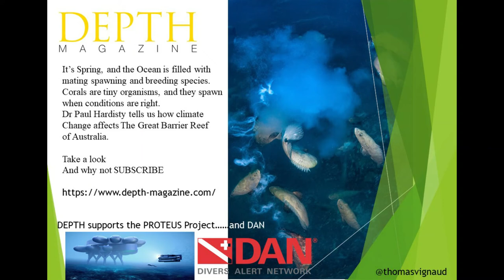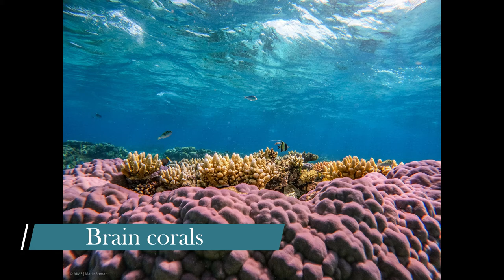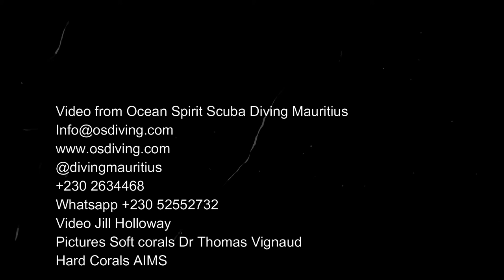DEPTH MAGAZINE| Tiny living Creatures| UNDER THREAT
Corals are very sensitive to temperature. Even one degree of warming over their normal temperature, maintained for eight weeks, can cause the coral animal to expel its life-giving symbiont – the algae that give them their colour – causing them to bleach white and die. But as you’ve probably heard, the world’s reefs are in trouble. There are a lot of reasons for this, but the biggest is warming ocean temperatures caused by climate change. Last year, the oceans were the warmest on record. Last December was the hottest December ever recorded on the Great Barrier Reef.  Over the past couple of years, we have seen some good recovery – corals can bounce back and re-grow, if enough survive to spawn and start the reproductive cycle anew. The worry of course, is that too much stress, too often, can tip the balance, and the decline becomes terminal. We have already seen this occur in other parts of the world.
 At AIMS, we are working with collaborators from across Australia and the world to help safeguard the world’s reefs by researching possible interventions that can be made at large scale (hundreds or thousands of square kilometres) to help reefs survive warming ocean conditions. These include seeding reefs with heat-tolerant corals selected from survivors of previous events, cooling reefs during those critical summer periods when temperatures spike, and working with corals’ natural reproductive cycle to make sure that more coral babies survive the annual mass spawning events and find their way to the subsurface where they can start to grow. Reducing the global carbon emissions that are driving this accelerated warming of the oceans is essential. Without big cuts, and soon, the future for coral reefs everywhere is perilous. Reefs are living with climate change now. We see that every day on the reef. None of the adaptation measures we are working on will do any good unless we also reduce emissions. Equally, there is already so much heat in the oceans, and so much damage being done now, that even if we reduce emissions, we will still have to intervene to help reefs survive.
For the last 35 years, we have been monitoring the health of the largest coral reef complex on the planet. To give you an idea, the GBR covers an area the size of Japan or Italy. It is home to some of the most outstanding biodiversity on the planet: hundreds of species of coral, thousands of species of fish and invertebrates. If you’ve ever been fortunate enough to dive or snorkel on a coral reef you will know what special places they are, beauty and complexity so vivid and varied that it’s hard to believe that it is actually alive.
 The GBR is big and beautiful, and it’s fighting hard. Many parts of the reef remain as spectacular as they have ever been. And it’s because people love coming to the reef that there is hope. That’s also why I love my job. Because every day, we work to protect an irreplaceable treasure that belongs to all of us. So, please, visit the reef. And if you do make it here to Northern Queensland, please come and visit us. We do public tours of our facility in Townsville every Friday.

Paul Hardisty is an engineer, writer, and the CEO of the Australian Institute of Marine Science. He lives in Queensland.